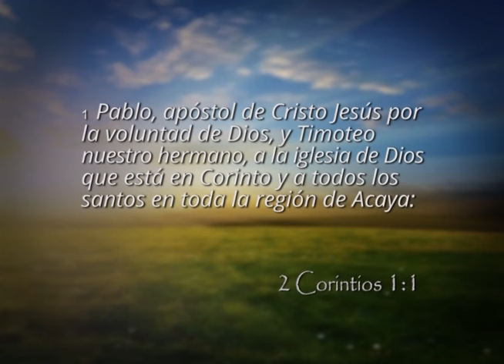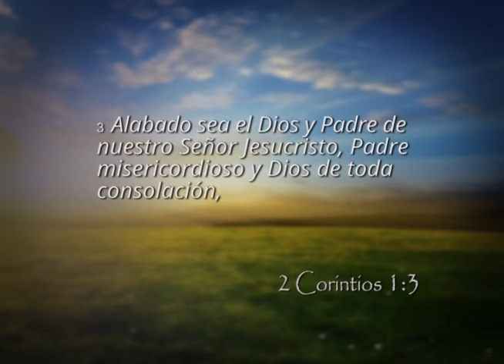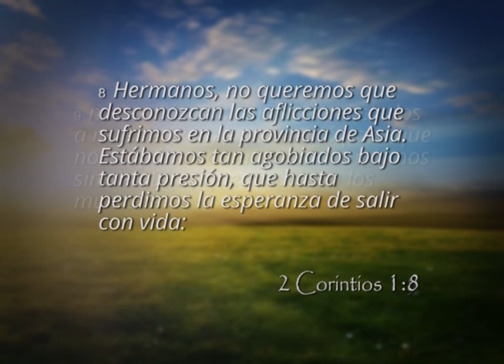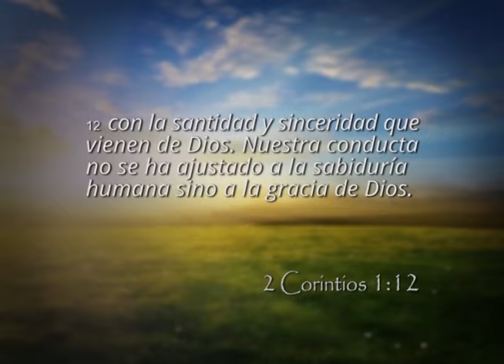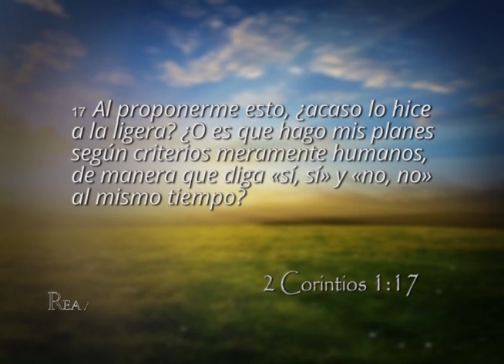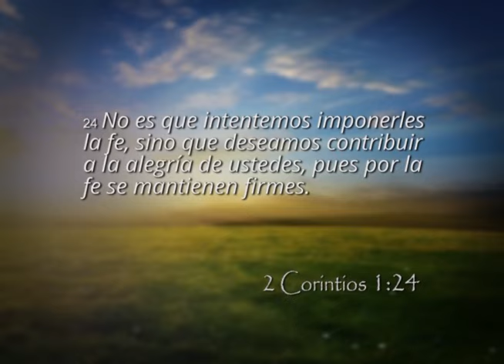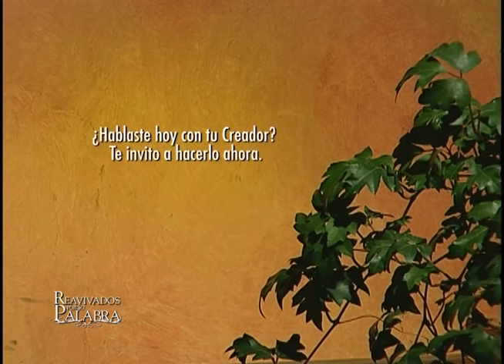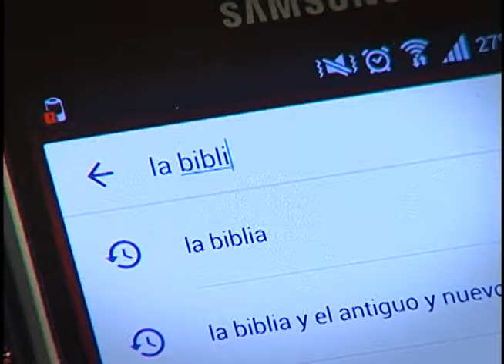Reavivados por su Palabra - 24/06/2018 - 2 Corintios 1